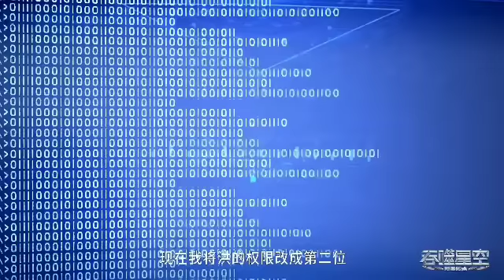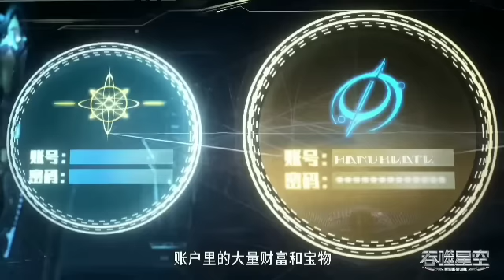Swallowed Stare episode - 233 explained in hindi. Next in Novel,Luo Feng finally return from mission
Chinese historical movie Chinese fight movie
korean dramas the success of empyrean xuan emperor in hindi
The legend of Teng review The legend of exorcism review in hindi
anime explained in hindi movie explained in hindi
Hollywood movie explained in hindi beautiful story explained in hindi
2021 new latest movie explained in hindi
2021 latest animated movie explained in hindi new amazing animated movie explained in hindi
new animation series explained in Hindi Qin's Moon season 1 remastered episode 1 and 2 explained in hindi
the legend of Qin empire explained in hindi Qin Shi Mingyue: Bai Bu Fei Jian Remastered
Qin's Moon episode 6 explained in hindi Qin's Moon episode 7 explained in hindi
just like perfect world explain in hindi just like soul land explain in hindi
just like battle through heaven explain in hindi soul land season 1 episode 1 explained in hindi
soul land season 1 episode 3 explained in hindi soul land season 1 episode 4 explained in hindi
soul land season 2 episode 4 explained in hindi soul land season 2 episode 5 explained in hindi
perfect world season 1 episode 1 explained in hindi perfect world season 1 episode 2 explained in hindi
perfect world season 1 episode 4 explained in hindi perfect world season 1 episode 5 explained in hindi
perfect world season 2 episode 1 explained in hindi 9 songs of moving heaven season 1 explained in hindi
9 songs of moving heaven episode 1 explained in hindi 9 songs of moving heaven episode 2 explained in hind
perfect world season 2 episode 4 explained in hindi perfect world season 2 episode 5 explained in hindi
battle through heaven season 1 episode 1 explained in hindi battle through heaven season 1 episode 2 explained in hindi
battle through heaven season 1 episode 3 explained in hindi battle through heaven season 1 episode 4 explained in hindi
Wuying three thousand roads part 9 explained in hindi
Wu Ying San Qian Dao Episode 8 Wu Ying San Qian Dao part 10 explain in hindi
God of Honor episode 8 explained in hindi word of Honor episode 9 explained in hindi
word of Honor episode 10 explained in hindi word of Honor episode 22 explained in hindi
word of Honor episode 25 explained in hindi
Swallowed Star Anime Part 164 Explained in Hindi/Urdu Swallowed Star Anime Part 165 Explained in Hindi